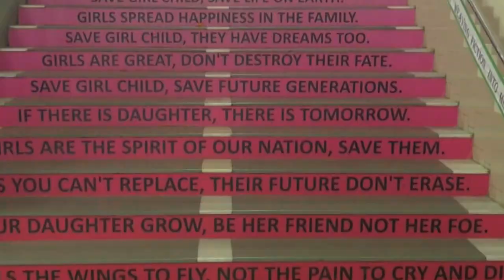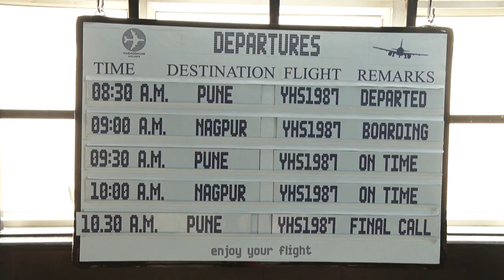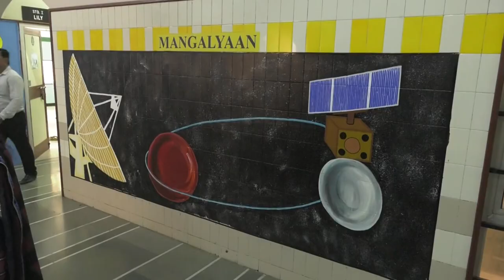Yashodham High School & Jr.College - EUNOIA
Promo for EUNOIA